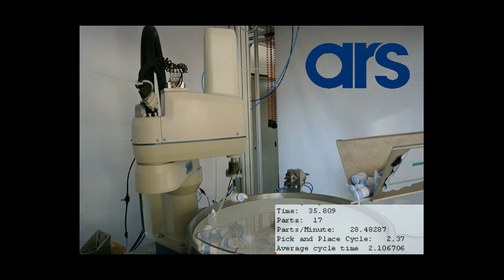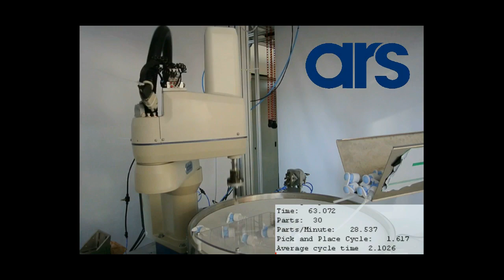Personal Care Dispenser Pumps Picking - Flexibowl® & Adept Feeding System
00:00 | The bulk feeder doses and loads parts
00:39 | The operating mode reaches 54 PPM (Parts per minute: the measurement used today by many industries to measure quality performance).
01:30 | The flexible feeder orients and separates parts by exploiting the movements of a rotating plate actuated by a servomotor and a pulse generator.

*Ars Automation*
Via G. Vico, 7, 52100 Arezzo (AR) - Italy
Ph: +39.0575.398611